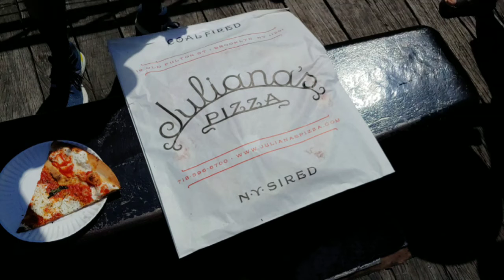Juliana's Pizza 🍕 - Brooklyn Lunch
A perfect triangular slice of a mixture of tomato sauce, mozzarella and basil over a crispy fluffy thin crust that does what it does when being baked in a 900° coal fired oven.  The thickness is just right and the pizza was never soggy.

Will One Bite Barstool Sports review this pizza?